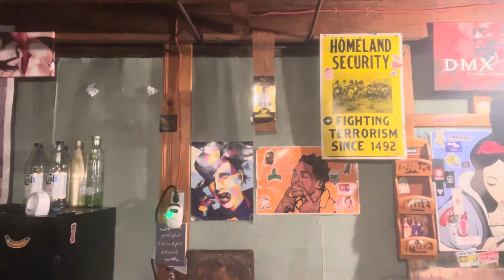Department of Transportation LETSSSS GOOOOO